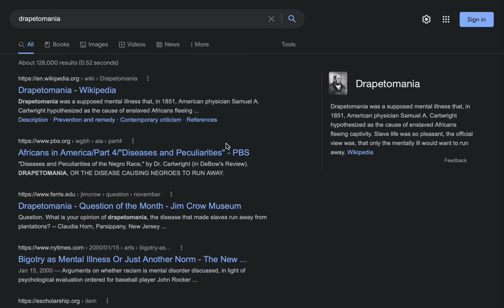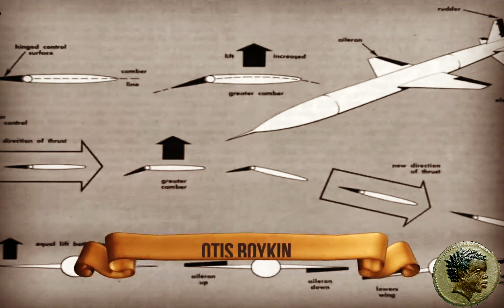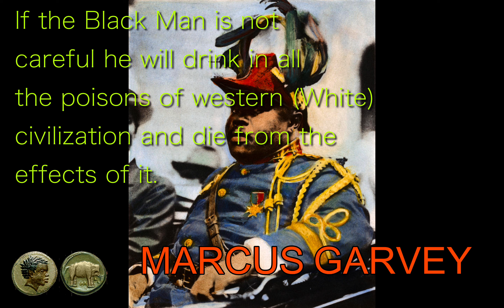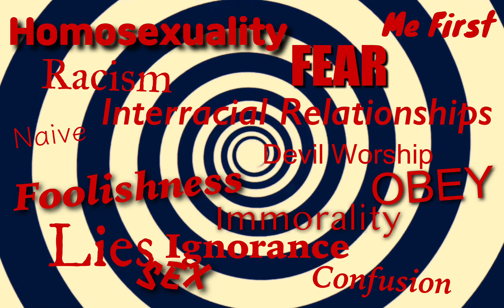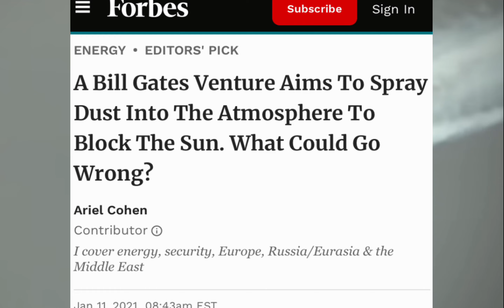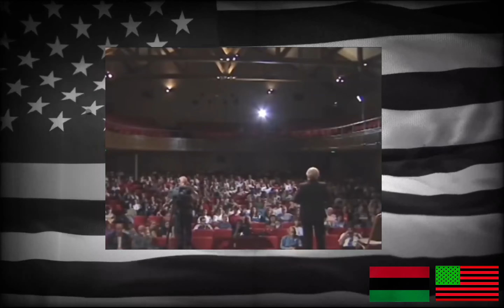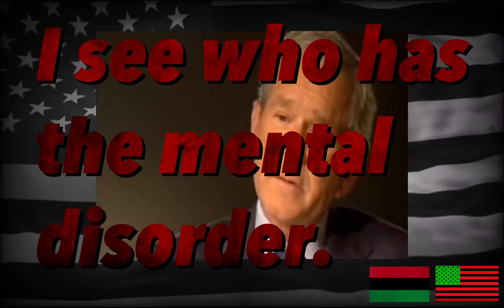Welcome to Drapetomania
It's simple. Life is easy people make it difficult. Accept the truth or don't talk progress.